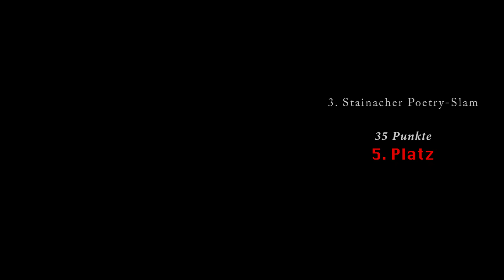VICTORIA GREGORY KuK Poetry Slam 2016 im CCW Stainach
"Etwas schenken"